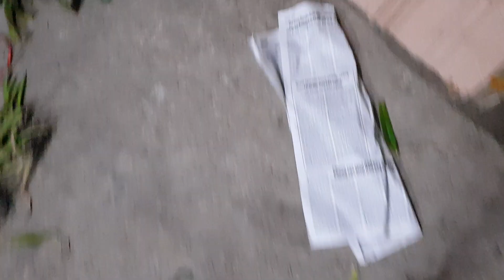TỐI 13/12/2018. HOÀNG NHẠN T8 GIÁ TỪ 40K, THANH LÝ XẢ MỘT SỐ HÀNG GIÁ RẺ LH 0849490188/0396164604